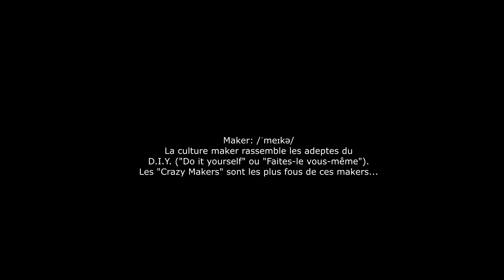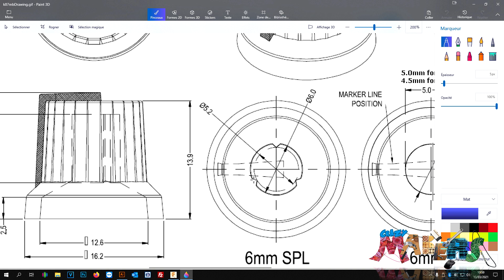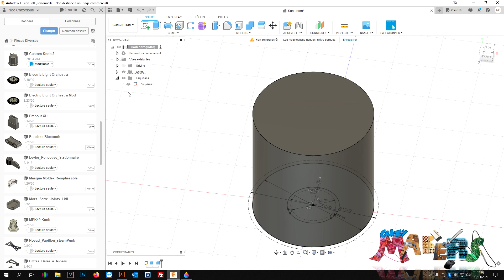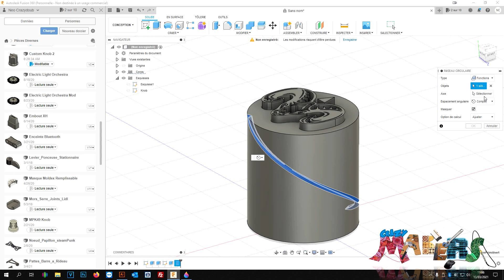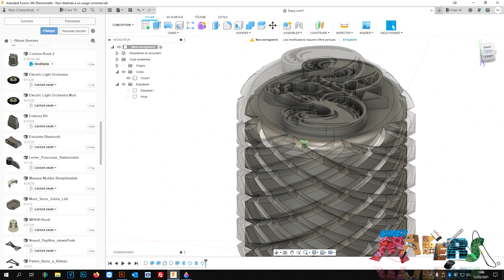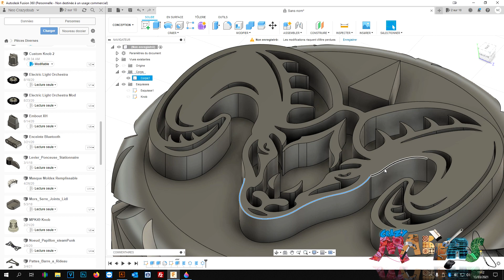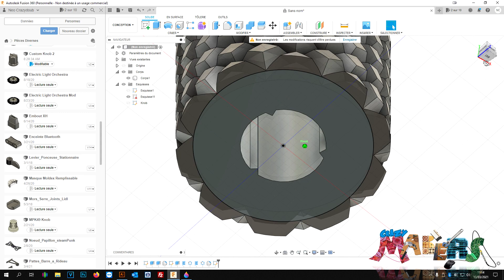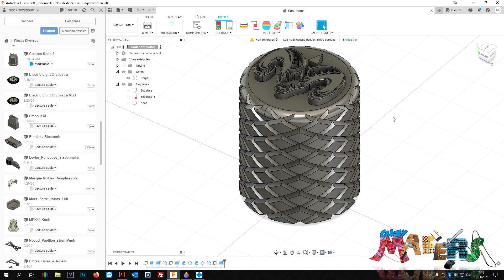Fusion 360 - Ep29 - Custom "KNOBS" pour potentiomètres - Utilisation de DXF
Un peu de tuning sur potentiomètres pour un projet de pédale d'effet DIY...
Dans la cadre de ma réalisation d'un clone de BIG MUFF Ram's Head 73', j'avais besoin de Knobs (ou bouchons) de potentiomètres personnalisés.

Imprimante: Shadow 5.5s
Peinture Acrylique: Dark Ghost Gray
Vernis Brillant BAUFIX Gloss (Lidl)

➕ INFORMATIONS: ➕
 ⁉️ Catégorie: CAD.
⏰ Temps: 3 heures.
💪 Difficulté: 5/10.